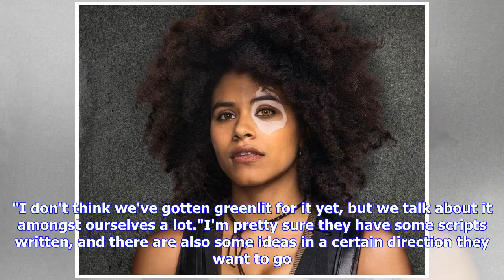Breaking News | Atlanta season 3 has "some scripts written" and could shoot in 2019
Zazie Beetz has a promising update on when fans can expect the third season of her Emmy-winning comedy-drama Atlanta. Donald Glover's exploration of the Atlanta music scene just wrapped up its second run on Thursday night (May 10), and there's been no official renewal for a third season yet from US network FX.However, his co-star Beetz told Digital Spy in an interview for her new film Deadpool 2 that Glover has already started pitching her ideas for what could come next on Atlanta. Advertisement...